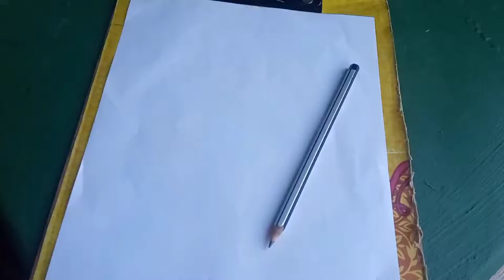How to make a paper craft paper pot part 2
how to do paper pot